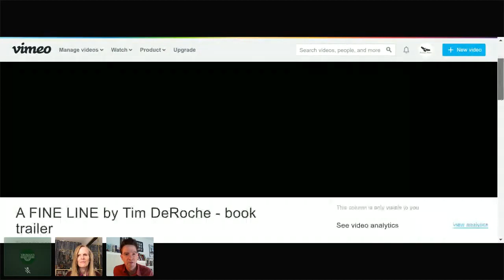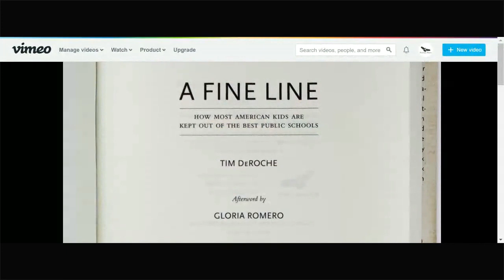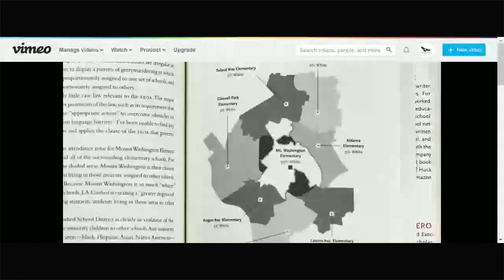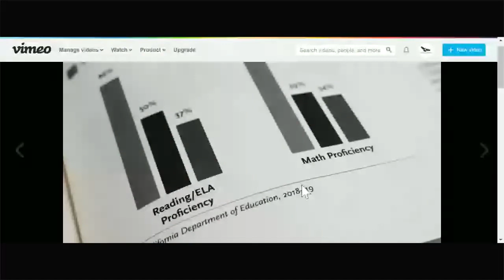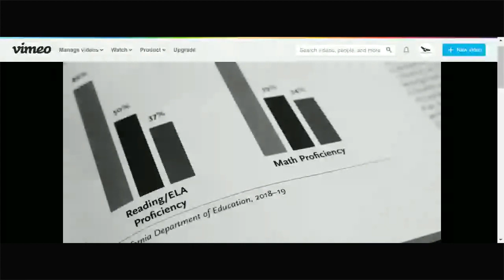Tim DeRoche presents "A Fine Line" with Gloria Romero & Jill Stewart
About Fine Line
Which side of the line do you live on? In 1954 the Supreme Court ruled that little Linda Brown couldn't be excluded from a public school because of her race. In that landmark decision in Brown v. Board of Education, the court famously declared that public education must be available to all on equal terms.

But sixty-six years later, many of the best public schools remain closed to all but the most privileged families. Empowered by little-known state laws, school districts draw attendance zones around their best schools, indicating who is, and who isn't, allowed to enroll. In many American cities, this means that living on one side of the street or the other will determine whether you leave eighth grade on a track for future success or barely able to read. (Redtail Press)